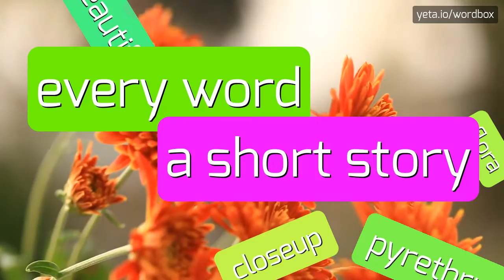VOLEMAK - HOW TO PRONOUNCE IT!?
Watch how to say and pronounce "volemak"!